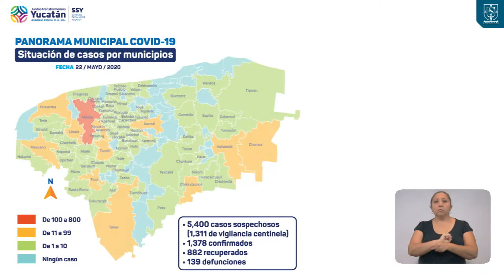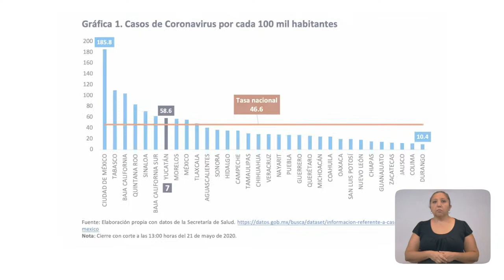ProgresoHoy.com -- Reporte diario Covid-19 / 22 de Mayo